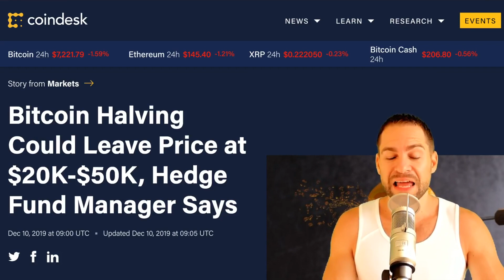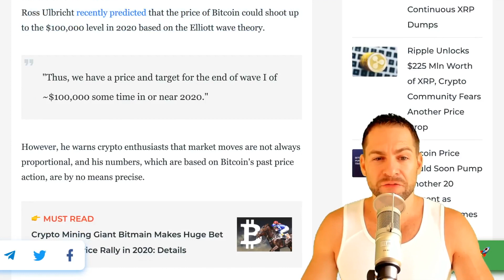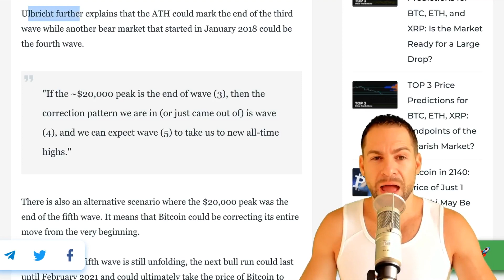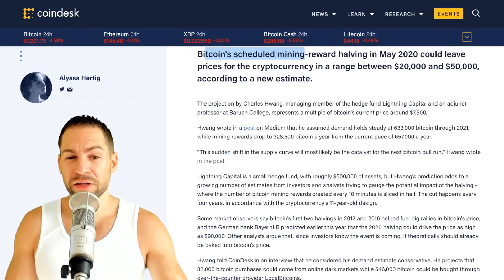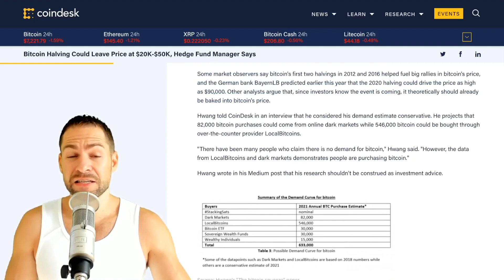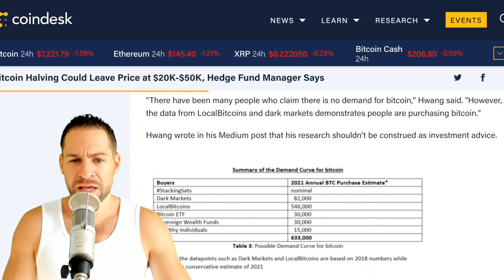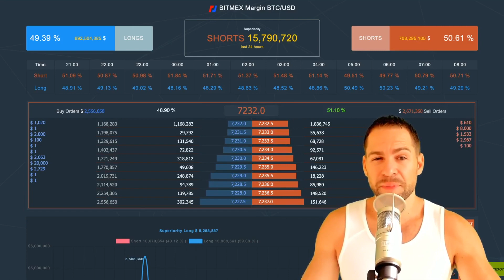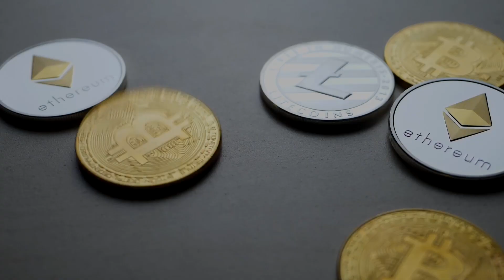Bitcoin Price Predicted to Skyrocket to $100K in 2020 by Silk Road Founder Ross Ulbricht | BTC News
➡️ '$274 Million Secret' - Dec 11th Live Event (Register Below)

The Bitcoin price could hit $100,000 as soon as in 2020 based on Elliot Wave Theory, according to Silk Road founder Ross Ulbricht.

"Thus, we have a price and target for the end of wave I of ~$100,000 some time in or near 2020."

Ulbricht claims that he has several Bitcoin charts sent him to a prison cell on a daily basis. It takes about a week to put his letters online, which makes them slightly out of date. However, he states that it doesn't matter since he only focuses on the coin's long-term price action.

"The charts we will be looking at show the price of a bitcoin in US dollars over time."

According to Ulbricht, the overall trend for Bitcoin is still up (despite a severe price correction). The first cycle is divided into five waves that also feature "intermediate" waves. The end of the fourth wave market the bottom of the 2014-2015 bear market when the price of Bitcoin plunged to $175 in January 2015 before gearing up for its parabolic rise to the current all-time high (ATH) that was conquered back in December 2017.

Ulbricht further explains that the ATH could mark the end of the third wave while another bear market that started in January 2018 could be the fourth wave.

"If the ~$20,000 peak is the end of wave (3), then the correction pattern we are in (or just came out of) is wave (4), and we can expect wave (5) to take us to new all-time highs."

However, if the fifth wave is still unfolding, the next bull run could last until February 2021 and could ultimately take the price of Bitcoin to $100,000 as early as in 2020.

In other BTC news today, Bitcoin's scheduled mining-reward halving in May 2020 could leave prices for the cryptocurrency in a range between $20,000 and $50,000, according to a new estimate.